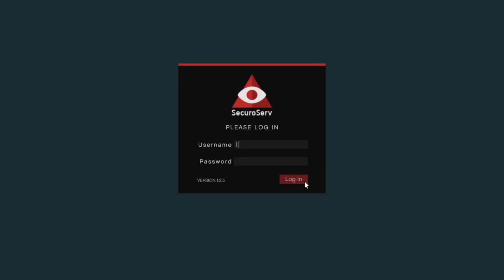Exploring new CEO building